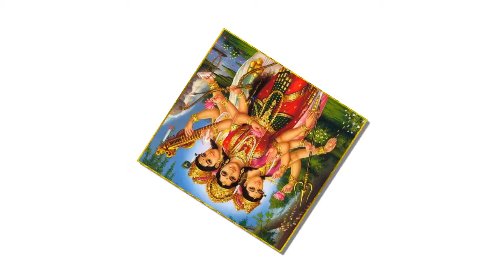19 जनवरी श्याम तक, कुंभ और तुला राशि सावधान, होगा बड़ा नुकसान | Kumbh Aur Tula Rashi